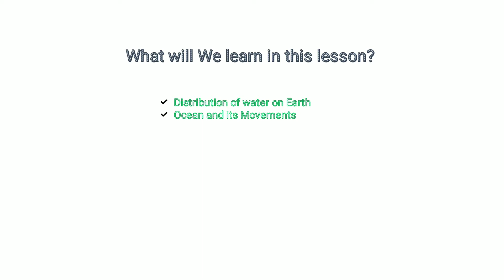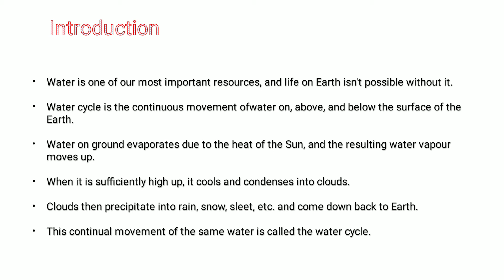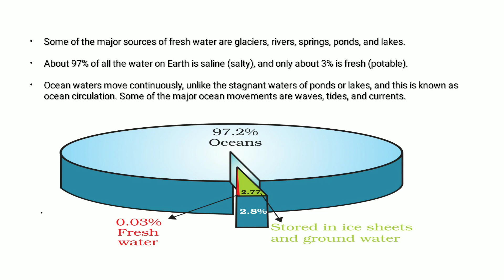Water Part 1 Class 7th Geography JKBOSE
By Pardeep Thusoo